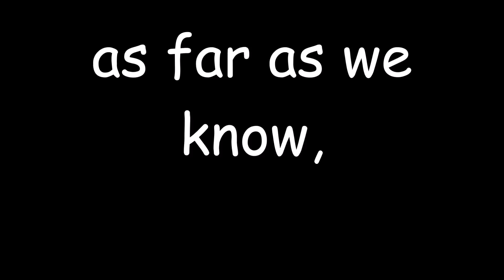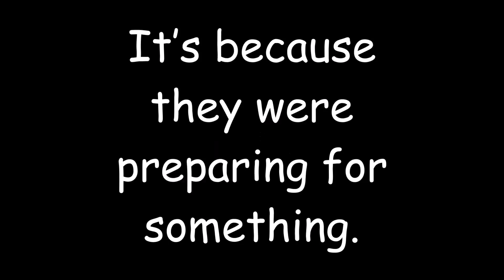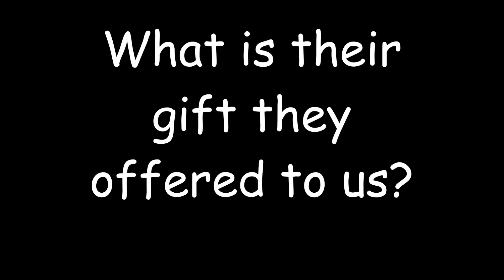who is the offspring of the emo trinity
don't attack me all of them are hot k?
it was mikey way's birthday yesterday :D